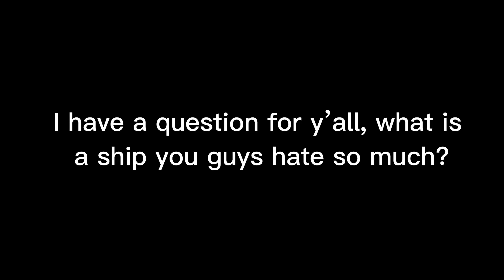Question of the day